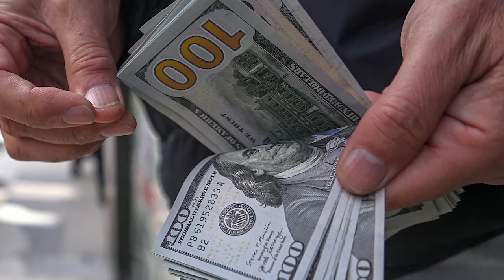Columna de Economía Política: nuevas disposiciones contra el "festival de importaciones"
El Banco Central endureció el control de las importaciones con la intención de acumular reservas internacionales. El analista Julio Gambina profundizó sobre las principales causas que llevaron a esta decisión: "Los únicos que acumulan son los sectores más concentrados de la Argentina".

La falta de divisas se da a pesar del superávit comercial desde 2020 y en el medio de la importación de energías. En marzo de este año el BCRA tuvo un récord de reservas, pero los cinco mil millones de dólares se fueron "perdiendo" a la fecha.